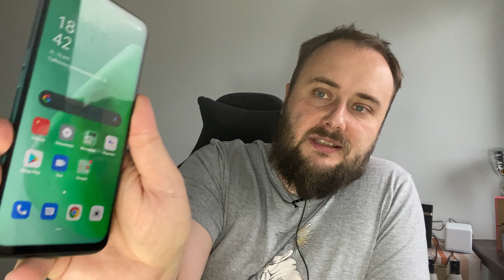Oppo A54 5G to telefon, który bez 5G byłby lepszy?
Możecie sprawdzić mój drugi projekt — stronę dla fanów gry Wiedźmin Pogromca Potworów!